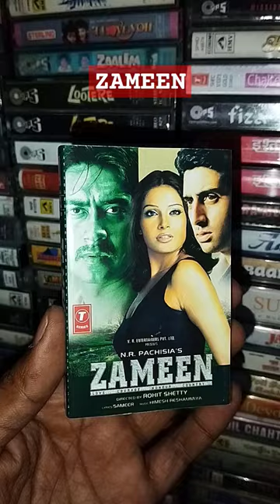Zameen rare master audio cassette